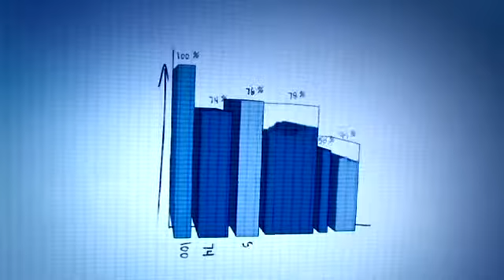PL Enterprise Europe Network: Wykonaj właściwy ruch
Późnym wieczorem młoda biznesmenka zastanawia się jak jej firma ma zrobić następny krok do przodu. Podczas kiedy zaczyna pisać biznes plan, jej pomysły nabierają kształtów: wejść na zagraniczne rynki, znaleźć parnterów w interesach, przekształcić badania i rozwój firmy w rynkowe produkty. Ale gdzie może ona znaleźć wsparcie by zmienić swoje pomysły w rzeczywistość?
Z Enterprise Europe Network, największa na świecie sieć łącząca biznes w Europie.

Wystarczy kliknąć przycisk odtwarzania, obejrzeć film, skomentować go, a na koniec udostępnić!
Chcesz wiedzieć więcej o naszych przedsięwzięciach?